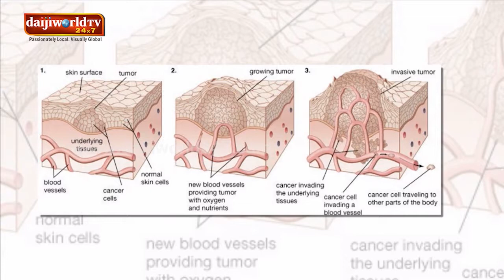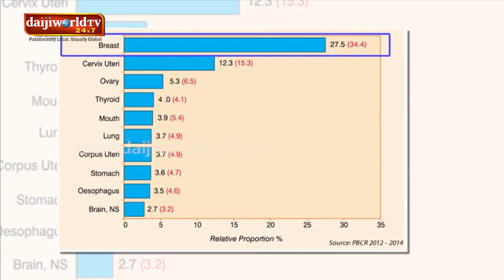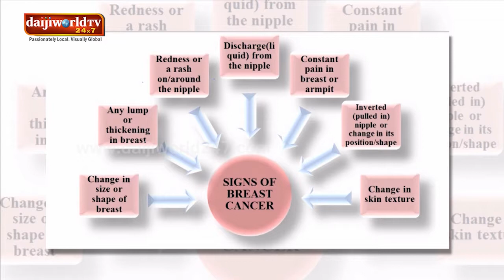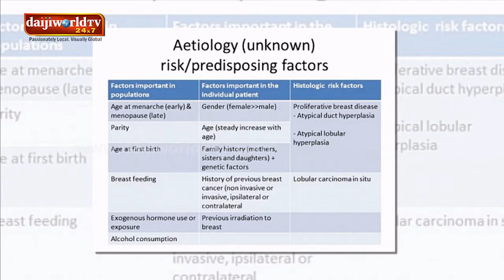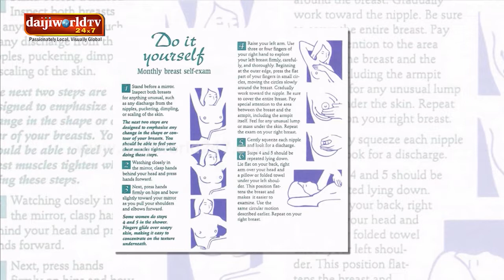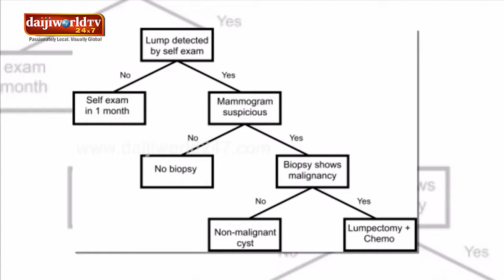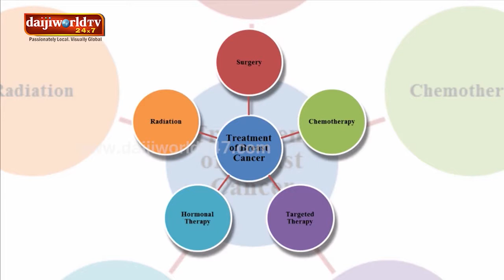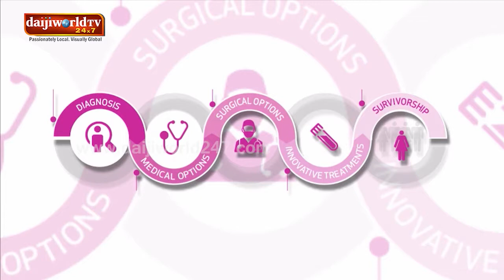KMC | Arogya Chintana 2018-19 | Episode 7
Dr Ananth Pai - Talk on Breast Cancer